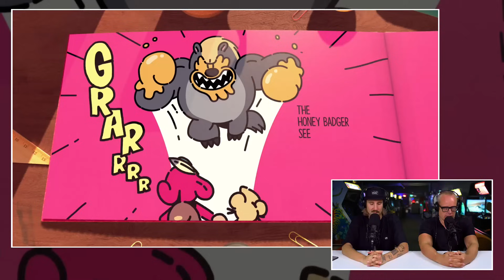The Plucky Squire Review: Kopen, budgetbak of slopen?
Hoogste tijd voor een kleine game. Een kleinood zoals JJ altijd zegt. The Plucky Squire is een bijzonder spel dat ons al vanaf het begin af aan opviel. Met name de insteek wist ons te boeien. De game speelt zich af en in een 'open wereld' in de vorm van een boek. Een level is zeg maar een bladzijde. De uitdagingen los je onder andere op door de juiste woorden in zinnen te plaatsen. Hoe cool is dat gevonden? Huey dacht dit ook en wierp zich onmiddellijk op als vrijwilliger om de game te testen. JJ voelt hem aan de tand over zijn ervaringen. Heeft de innovatieve aanpak geleid tot een vet spel? Je krijgt het antwoord in de The Plucky Squire review.

The Plucky Squire review: Leidt innovatie ook tot een pakkende game?

The Plucky Squire volgt de betoverende avonturen van Jot en zijn vriendjes. Deze sprookjesfiguren ontdekken buiten de bladzijden van hun boek een driedimensionale wereld. Wanneer de evil Humgrump beseft dat hij de slechterik van het boek is - en dus gedoemd is om het gevecht tegen het goede tot in de eeuwigheid te verliezen - trapt hij Jot de bladzijden uit, waardoor het verhaal voorgoed verandert. Aan jou de taak om de boel weer terug te draaien. Een boek moet immers een goed einde hebben.

Switchen tussen de 2D en 3D-wereld

Huey speelde de game die voortdurend schakelt tussen 2D- en 3D-werelden. Je krijgt puzzels om op te lossen, je knokt tegen 'eindbaasjes', je vliegt met een jetpack en gaat nog veel meer andere mini-uitdagingen aan. In The Plucky Squire is al met al meer dan genoeg te doen. Maar levert dat ook een uitdagende game op? Huey (en ook JJ) houden van het kind in hen, maar de challenge moet wel wat meer mature zijn. Zonder enige effort door een game heen fietsen, daar is geen hol aan. Is het developer All Possible Futures gelukt om zowel een innovatieve als uitdagende titel af te leveren?